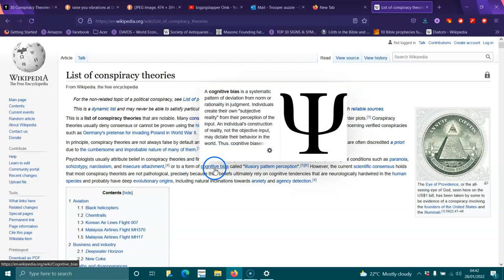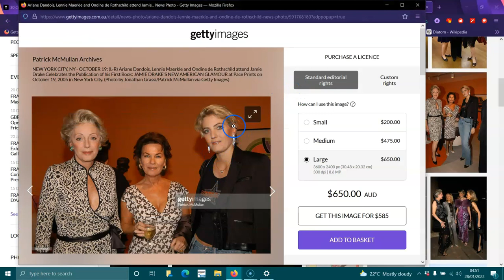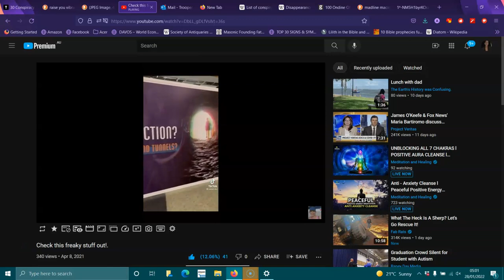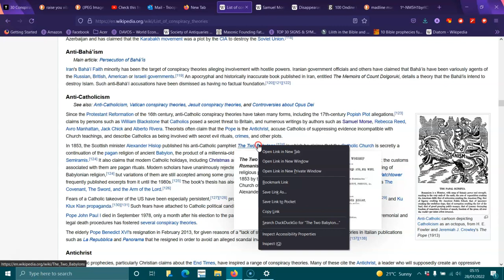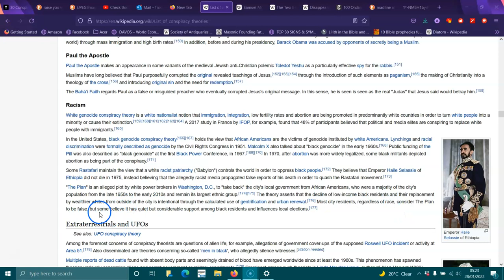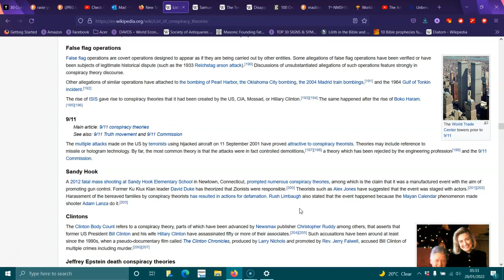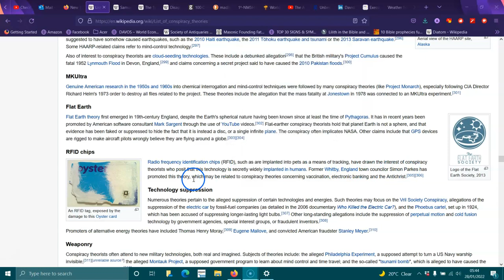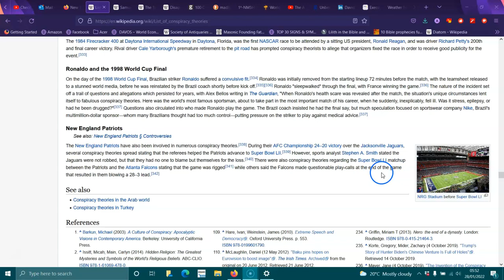List of Conspiracy Theories people debate about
: Vatican Snake Hall & Sculpture mirror image, + Last Supper Mirror Image

:Is this the Real Time Line of our World? Edwin Johnson

Is there really 2 Jesus's?. What has been hidden and tricked us?. The True Da Vinci Code.

: A website I found that might interest you.

Ella~Rose.